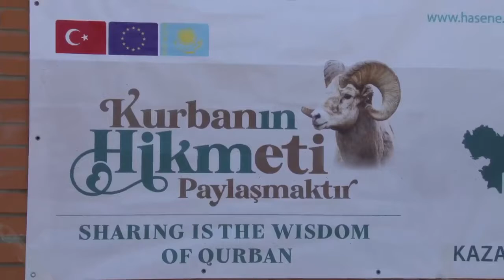Muhtaç ailelere kurban dağıtımı